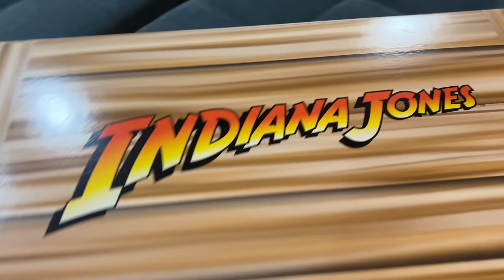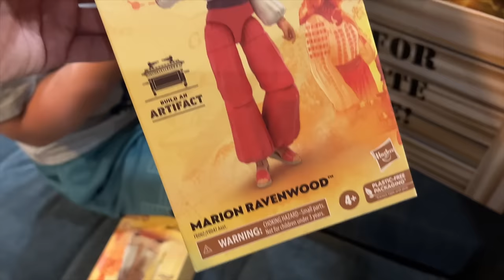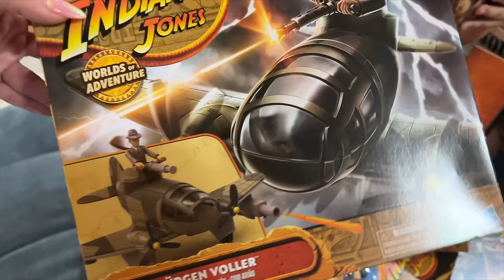FLOOR is LAVA GAME! MOM surprises Caleb & Dad - Play New Family Game with Sharks, Lava, and PRIZES!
Today mommy surprises caleb and dad with a fun new game! It's floor is lava but with a twist. If they can make it past the challenges they will both win a new prize. The first challenge is to pass the sea of sharks. Caleb has to go first and figure out a way to not step in the water. He gets through it and goes to the next challenge which is the ice cave. Dad has to crawl over the couches and go around the ice! It's so funny. Next is the the lava floor. Together dad and caleb work together to cross the lava pit and get the prize. It's full of fun new indiana jones toys from Hasbro! We had so much fun playing our new family fun game. Caleb has so much fun! We had the best day ever!

Want to See More videos of Caleb playing with Bugs outside? Check this GIANT BUG Scavenger Hunt in Our Backyard - Kid Playing Outside with Bugs video out

This is a family friendly entertainment channel for kids.